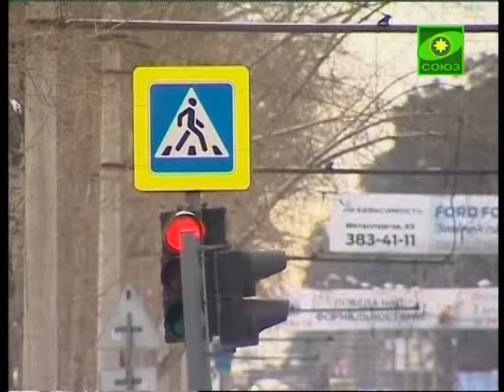Лития по жертвам ДТП в Сераф.-Саровск. хр. Екат-бурга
В день памяти жертв дорожно-транспортных происшествий, установленном ООН в 2005 году, в Екатеринбургском храме Серафима Саровского была совершена лития. В богослужении приняли участие сотрудники Управления ГИБДД по Свердловской области, духовником которых является настоятель храма отец Гермоген.